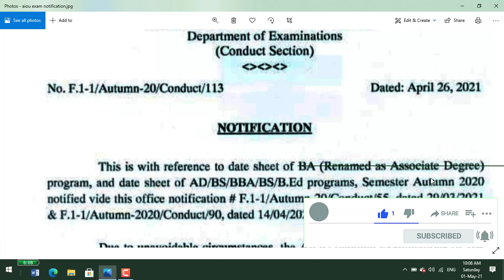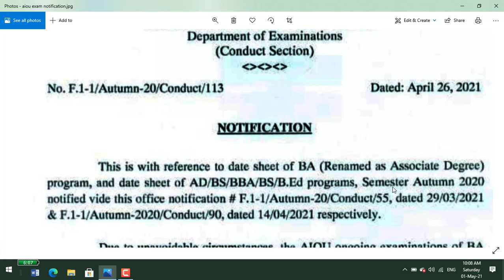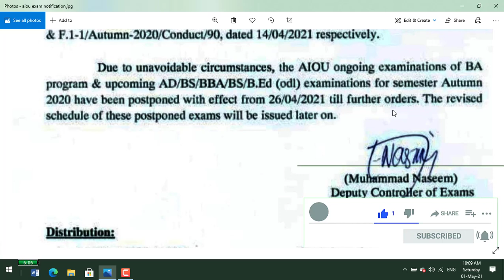AIOU Postponed All Upcoming Examinations || AIOU Exam Cancellation Notification || AIOU Updates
AIOU has postponed B.A/Associate degree program, AD/BS/BBA/BS/B.Ed and all upcoming programs of the Semester Autumn 2020 w.e.f 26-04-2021 till further orders.